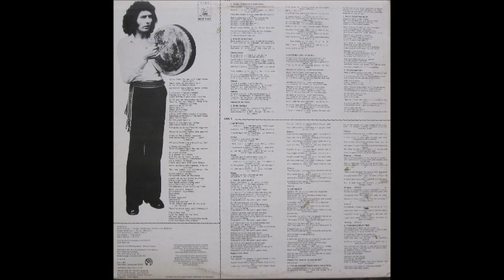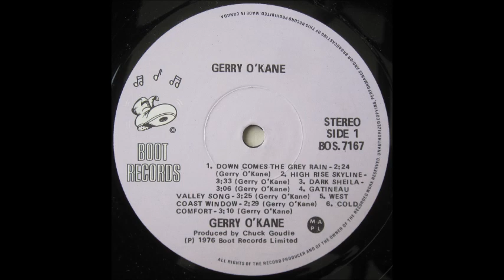Gerry O'Kane [CAN] - a_1. Down Comes The Grey Rain.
Lp: Gerry O'Kane, 1976 - Boot Records.